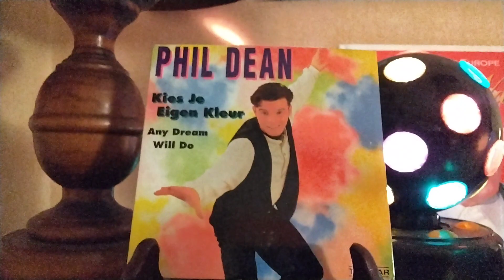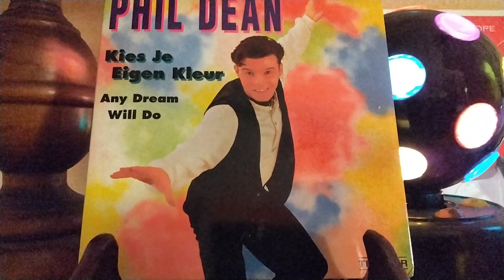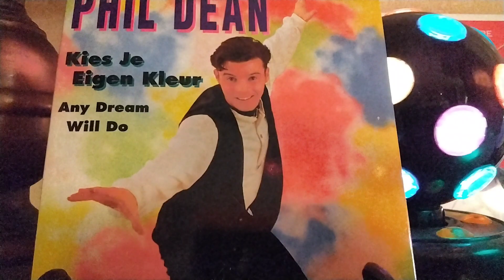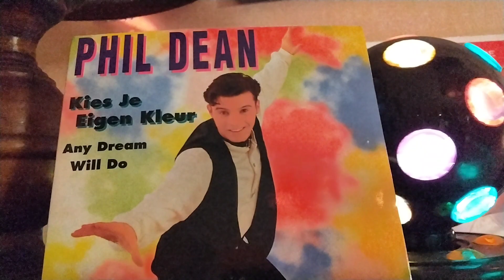KIES JE EIGEN KLEUR/ANY DREAM WILL DO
PHIL DEAN